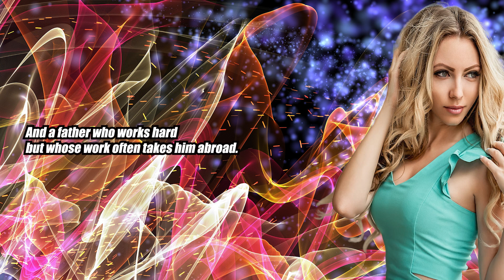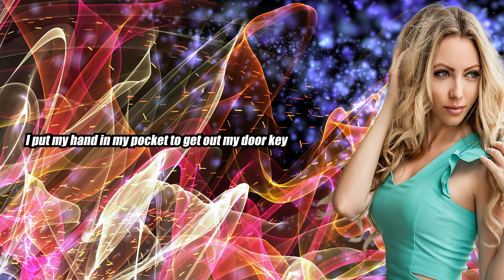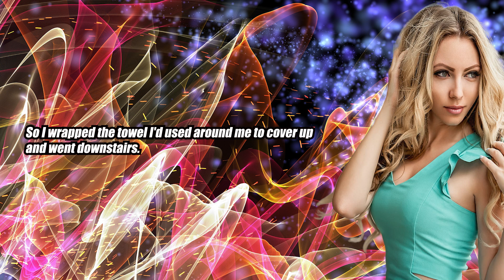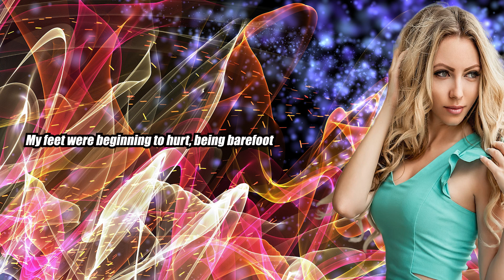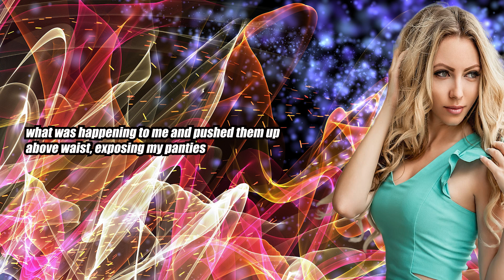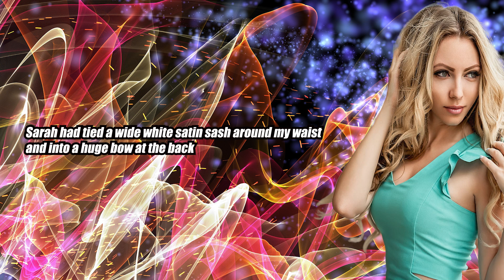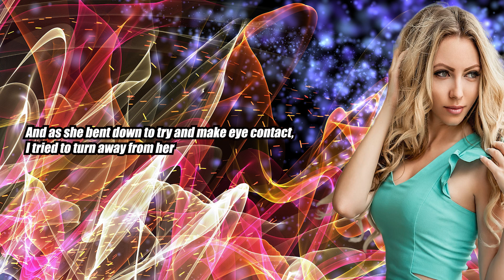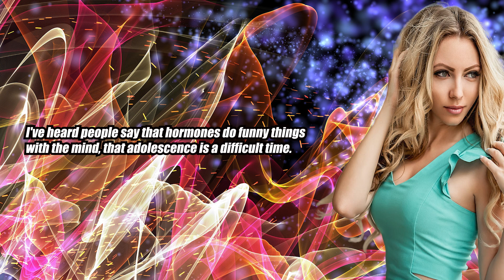From bullied to beautiful: James Liddle's transformation - Crossdressing Stories